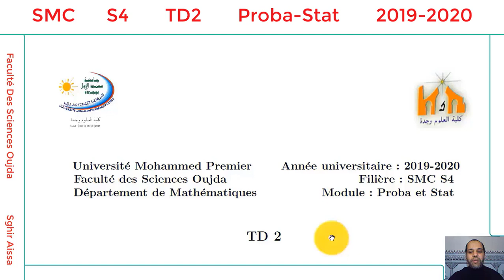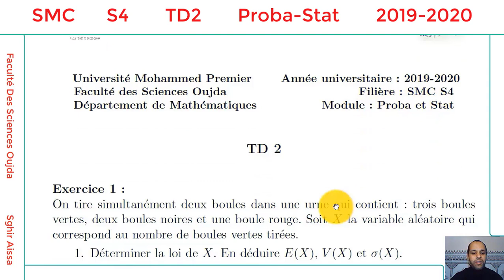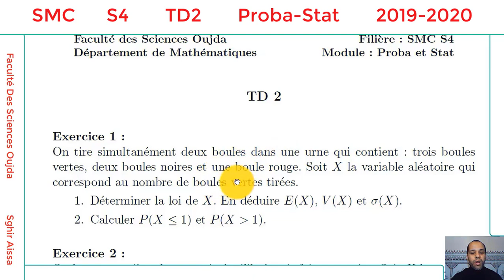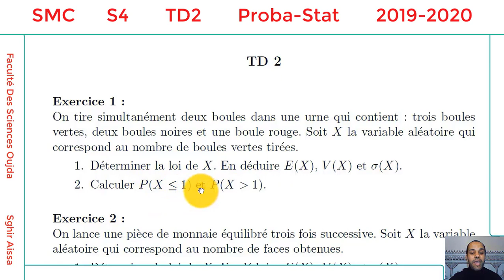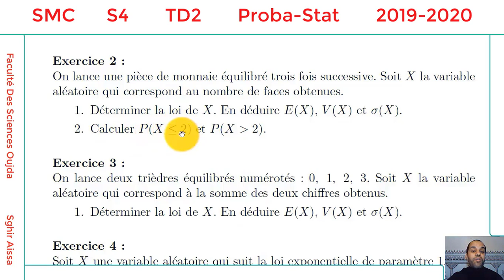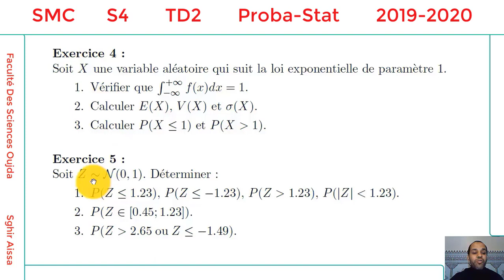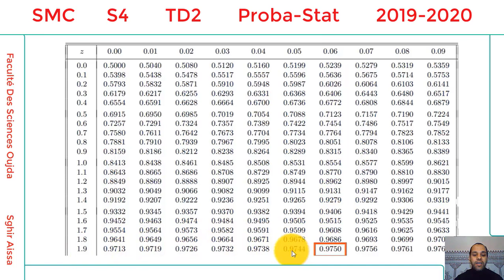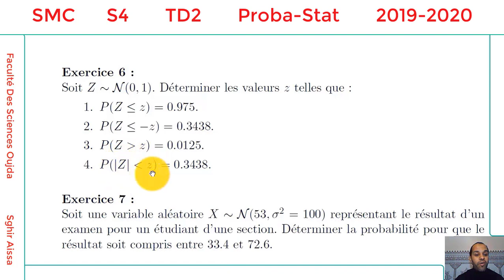TD2 Notion de Probabilités SMC S4 2019 2020